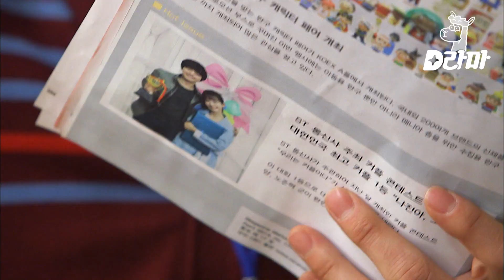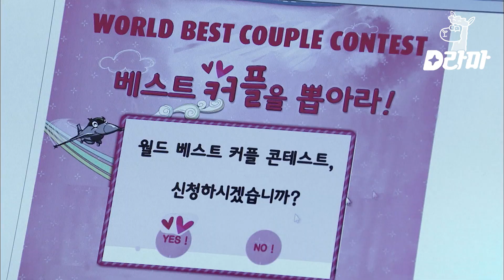[D라마] EP101-06 커플대회 우승했으면 기사 정도는 나줘야 당연지사 👍 그래 그냥 이 참에 인정하고 콩콩 공식 커플 되어버렷,,! (간절) | 감자별 140407